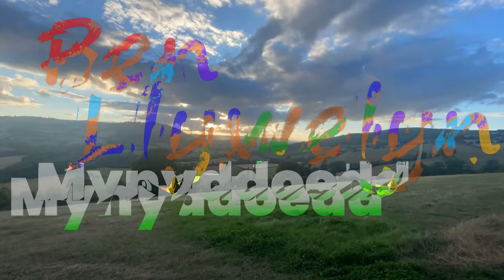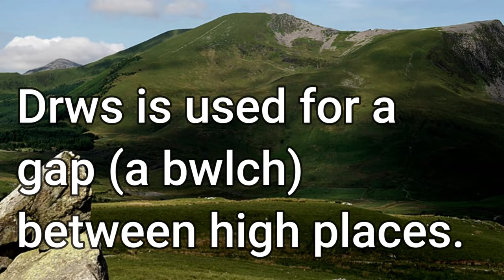Welsh Mountains Names Explained!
Place names are not just names, they are an expression of a culture, a history, and the language they are told it opens a door onto who we are. In this video we look at what some Welsh Mountains' names mean in the Welsh Language, along with some mythology, and tips about the Welsh Language which we can take from these wonderful places.

Equipment: Canon2000D
Rode VideoMic Pro Plus camera microphone
Osmo Ambitful tube lights DJI Action 2